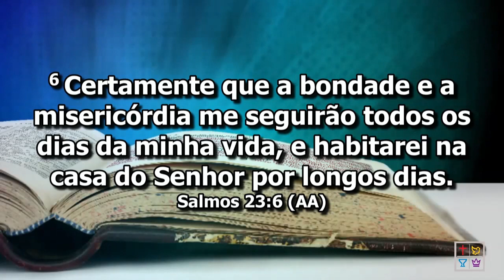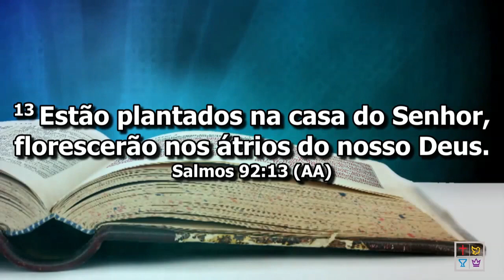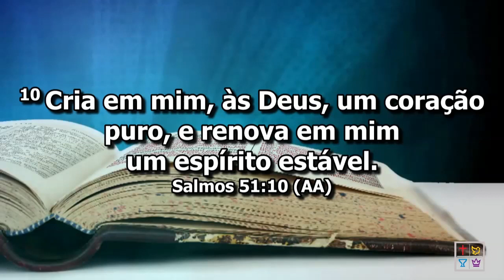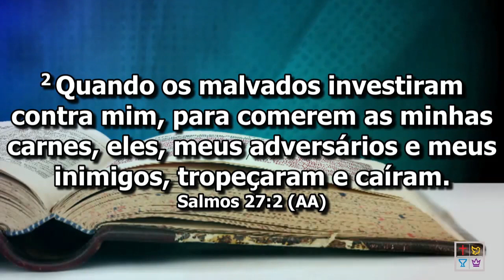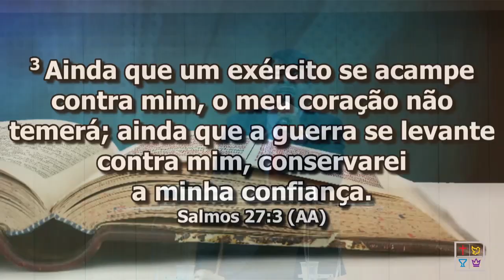Pr Flamarion Rolando - Faça como DAVI : Ame a Deus e sua Casa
Ministrado na 1ª Quadrangular GV

Domingo 02/SET NOITE